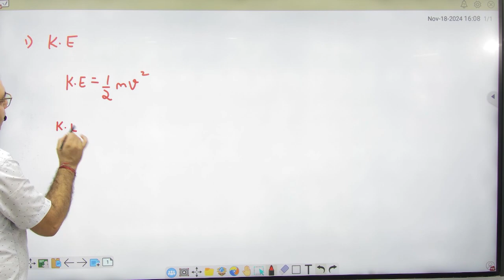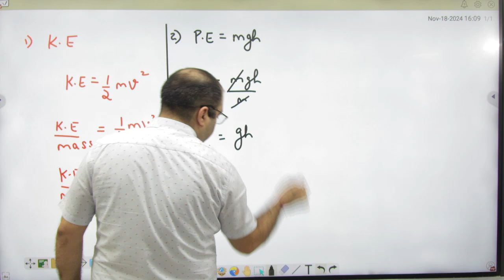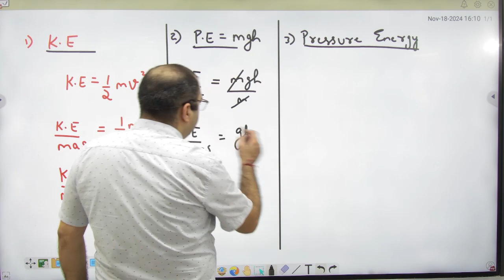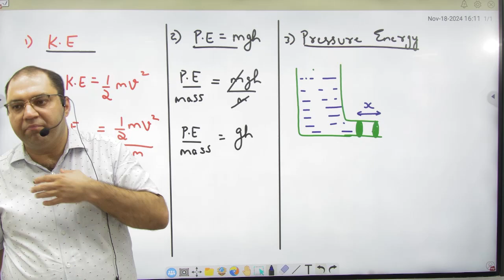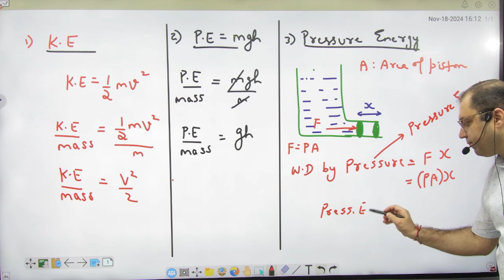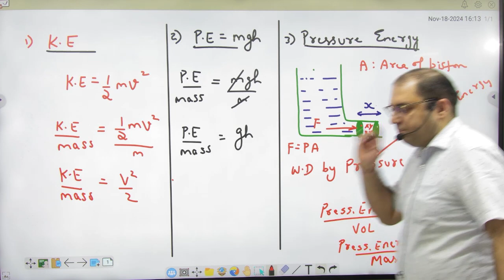4 Energies of liquid